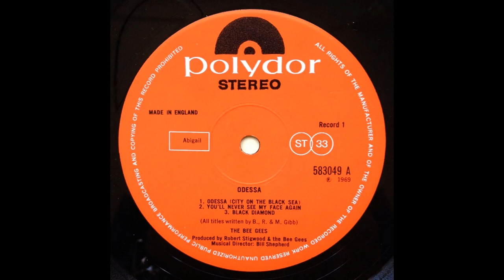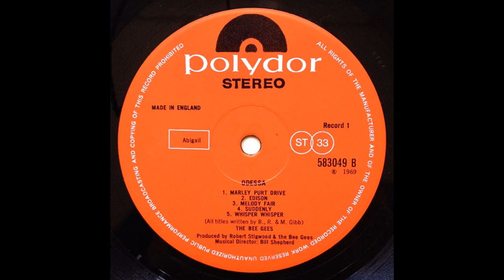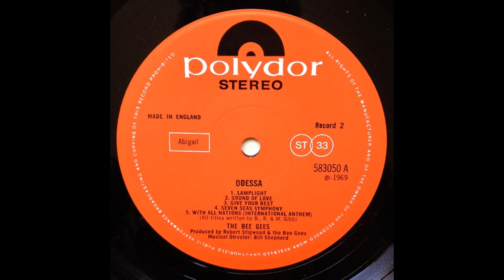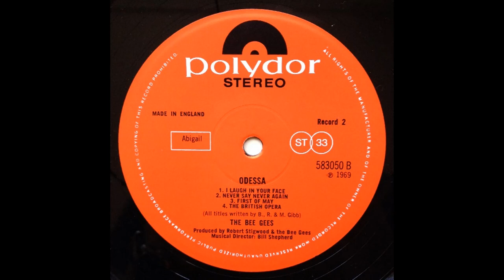Bee Gees - Odessa (1969) Part 4 (Full Double Album)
12. Bee Gees - Seven Seas Symphony (0:00)
13. Bee Gees - With All Nations (International Anthem) (4:13) (1:47)
14. Bee Gees - I Laugh In Your Face (6:01)

Odessa is the sixth studio album by the Bee Gees, a double vinyl LP released on 30 March 1969, initially in an opulent red flocked cover with gold lettering. Despite reaching the UK Top Ten and the US Top 20, the album was not particularly well-received, though now is regarded by many as the most significant of the group's Sixties albums. An ambitious project, originally intended as a concept album on the loss of a fictional ship in 1899, it created tension and disagreements in the band regarding the work's direction; finally, a dispute over which song to release as a single led to Robin Gibb temporarily leaving the group.

Released by Polydor Records in the UK and Atco Records in the US, Odessa was the group's fourth album released internationally, and their only double album of original music. It would be the final Bee Gees album to include guitarist Vince Melouney. The album includes the 1969 hit single "First of May" (UK no. 6 / US no. 37) and notable tracks such as "Lamplight", "Marley Purt Drive" and "Melody Fair", the latter of which features on the 1973 compilation Best of Bee Gees Vol. 2.

The album was reissued as a single disc in September 1976 when interest was revived in the Bee Gees' career. Since then the album has gained increasing critical acclaim. It was reissued again in January 2009, as a deluxe three-disc set, and is included in 1001 Albums You Must Hear Before You Die.

Personnel:
Barry Gibb – lead, harmony and background vocals, rhythm guitar
Robin Gibb – lead, harmony and background vocals, Hammond organ, piano, Mellotron
Maurice Gibb – harmony and background vocals, bass, rhythm and lead guitars, piano, Mellotron, lead vocals on "Melody Fair" and “Suddenly”
Vince Melouney – lead guitar on "Marley Purt Drive," "Edison," "Whisper Whisper", "Sound of Love," "Give Your Best," and "I Laugh In Your Face"
Colin Petersen – drums

Additional musicians and production:
Bill Keith – banjo on "Marley Purt Drive" and "Give Your Best"
Tex Logan – fiddle on "Give Your Best"
Paul Buckmaster – cello on "Odessa (City on the Black Sea)"
Adrian Barber – sound engineer
Robert Stigwood – producer